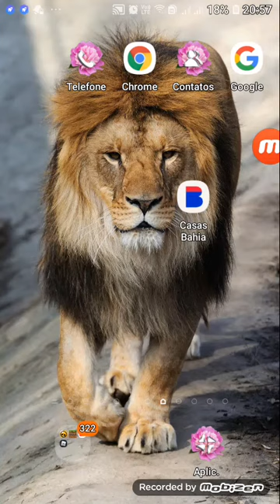botão com magos mauses e pessoas pulando no butao